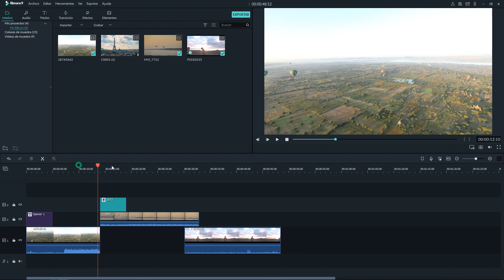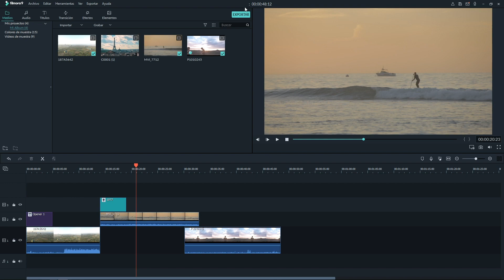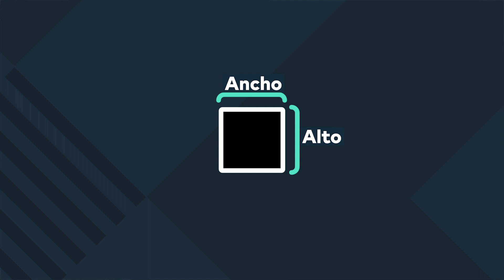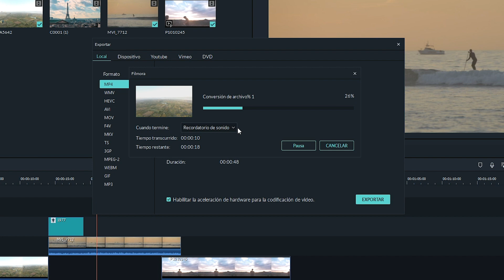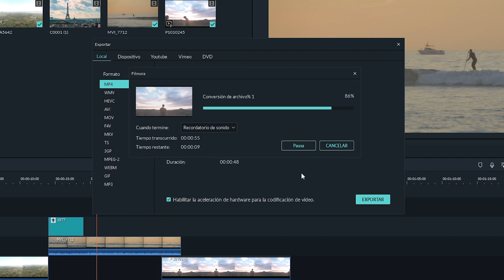5 Exportar Video | Fimora9 Guía de Usuario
Aprende aquí a exportar tus videos desde Filmora a tu PC o Mac, YouTube, Video o grabarlo en un DVD.

00:50 - Exportar
1:00 -  Exportar a YouTube y Video
2:00 - Resolución
3:15 - Frecuecia de Bit

Este video es parte de la serie de video tutoriales básicos para aprender a usar Filmora9.